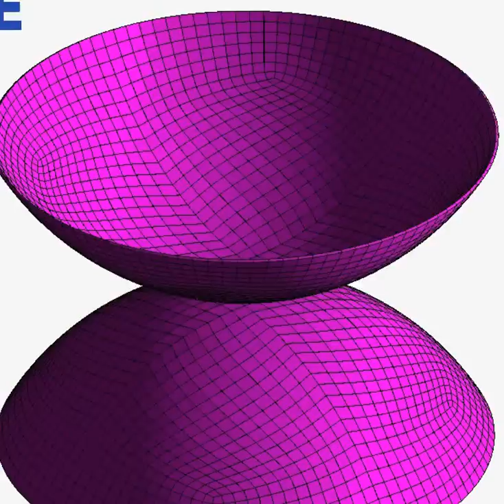Femap with NX Nastran - Plastic deformation and residual stresses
Method: FEM Simulation.

An example of plastic deformation and residual stresses of two colliding spheres.

This is an analysis which is simulated using Femap with NX Nastran, extended with the integrated ADINA advanced non-linear solver. The analysis was performed by Femto Engineering for research and promotion purposes.